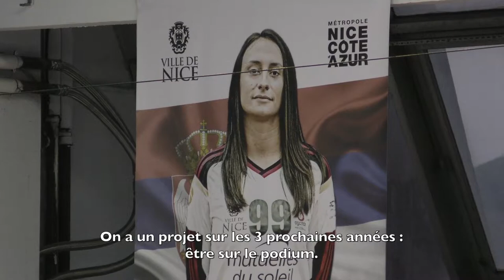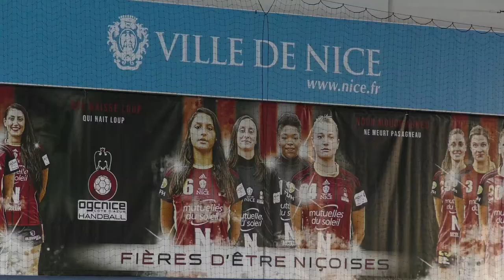Les internationales racontent leur stage !